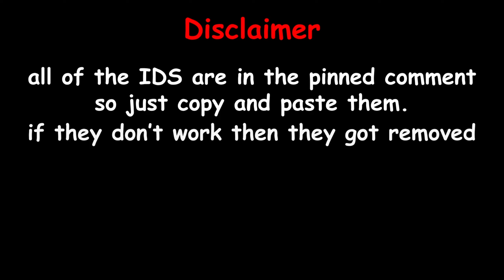best 20+ Cape IDs in The Strongest Battlegrounds